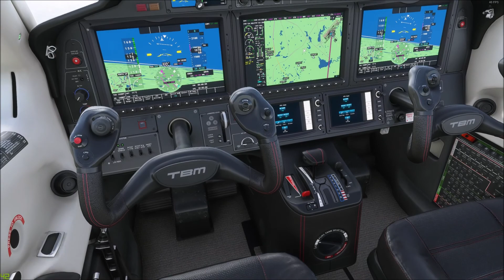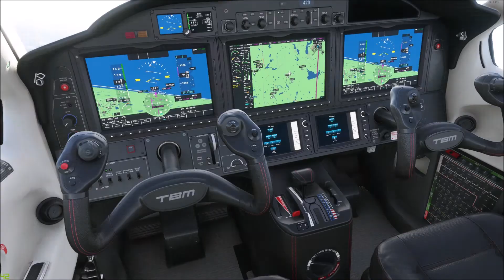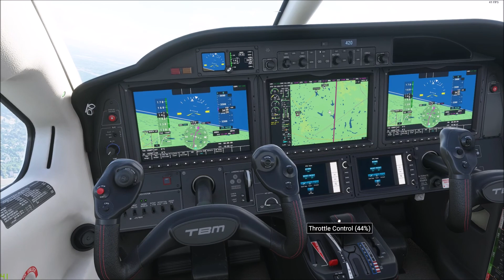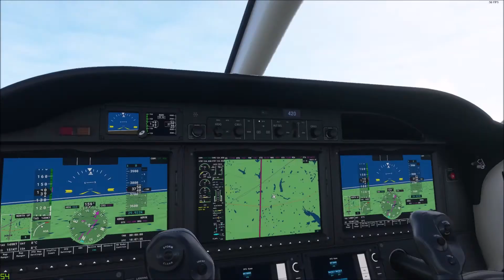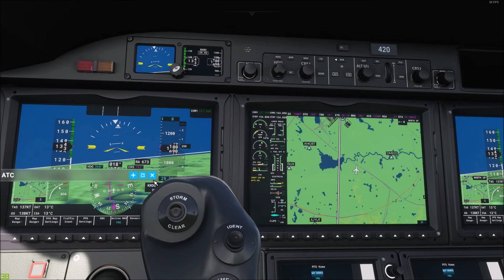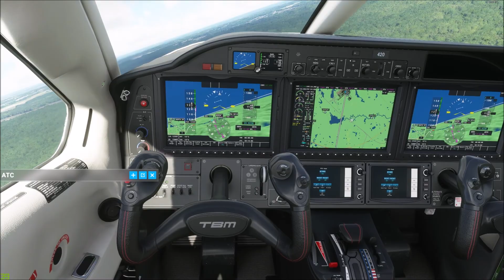FS2020 Short Flight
This is a short flight I set up in FS 2020. I basically fly out a few miles then turned around, returned to the airport and landed. I have less than an hour in this sim or rather this version and have not made any key binds etc. I am flying by the seat of my pants with the HOTAS default the sim loaded automatically upon detecting my stick and throttle. TrackIR was set up right out of the box and works very well. You get 20 Planes with the standard edition. There is a lot of DLC available to expand.
The scenery is outstanding. I recognize highways, the nuclear plant, the lakes and some buildings. Microsoft simulates the environment, planes and Air Traffic Control, all in real time, using real world weather, around the same earth... all you have to do is simulate a pilot. MS creates a virtual planet in multiplayer with every pilot playing on the real time settings experiencing time of day and weather as well as any fellow pilots sharing the same airspace. We could both start from the same airport at the same time and literally meet on the virtual runway. Who knows how many virtual pilots and airlines you will be flying with at any one time.  When the weather clears here I will post a video of flying on real time settings.